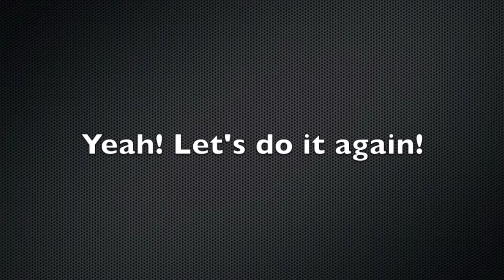Ski Adventures in France and Switzerland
Here's my video edit from skiing in France and Switzerland this winter. Thanks to everyone who came out to hear me and Kent Epperson at the "release party" and share in the spirit of adventure. All the stills were shot with iphone and video on a GoPro Black.